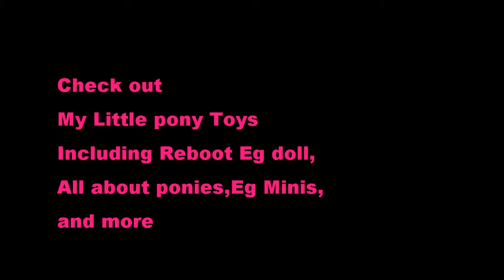Art sketch Mimi #2:My Little Pony Vlog:Movie Character (Watercolored pencil) and Toys at SM store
This Video has been ad from Hasbro

Check Out
Equestria Girl minis,Reboot dolls,Movie All about Ponies,and more
at Selected SM Store outlets in the Philippines.